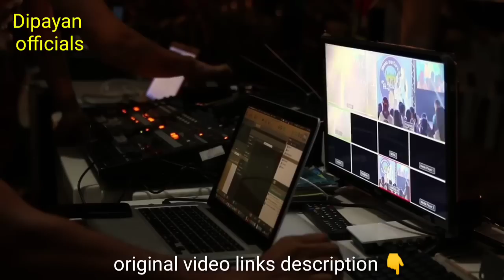Ani mung Lila hero | upcoming Kokborok music video | Kokborok new video 2022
kokborok song
kokborok video 2021
kokborok video 2022 new
kokborok new song
kokborok  video
kokborok song 2022 new
new kokborok song 2022
Nilima debbarma vlog
nilima debbarma
nilima debbarma income

This video is only for entertainment purposes, Copyright Disclaimer under section 107 of copyright act 1976 allowance is made for fair use for such fair use is a use permitted by copyright statute that might otherwise be infringing.

hambai  jotono doll rok